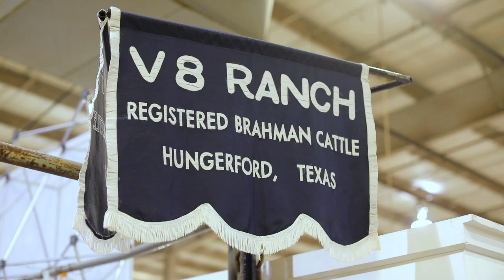Mr. V8 562/8 "Guardian" Brahman Bull — 2022 V8 Ranch Bull of the Year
ABBA: 998149
BW: 83 pounds

For the seventh year running, we are proud to
introduce the Bull of the Year from our herd. The
title of 2022 Bull of the Year goes to Mr. V8 562/8
 "Guardian." No stranger to titles, he is a two-time
division winner at the International Brahman Show.
 A V8 Superblend™ representing the Miss V8 539/6
 cow family, he blends with the +Miss V8 165/4
family through his sire, +Mr. V8 933/7 "Yeti." W e
expect 562/8, who has already produced outstanding
 calves, to have a significant impact on the breed.
 Guardian is owned with GKB Cattle.
 While he is from the Miss V8 539/6 cow family,
 Guardian's pedigree is a collection of many of our V8
cow family matriarchs, including +Claydesta 807U5,
+Miss V8 165/4, and +Miss V8 4/5.

V8 Ranch named our first Bull of the Year in 2016,
 prior to the Houston show. Each year’s selection
is made by a family consensus as to which bull is
 the most promising and likely to join rank with the
 family’s long line of legendary sires. It's interesting
 to note that Guardian's sire, +Mr. V8 933/7, was the
2019 Bull of the Year.